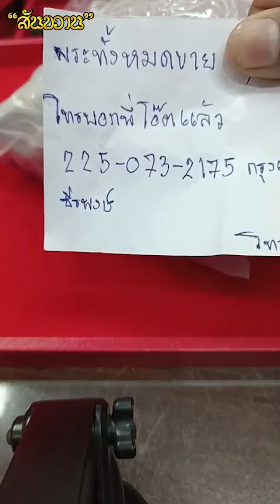ประวัติพระสมเด็จ ปี95 อันโด่งดัง กับ โอ๊ต บางแพ | พระเครื่องสันขวาน Live EP.227